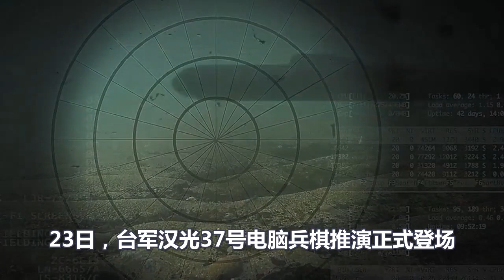台军疯狂兵推8天7夜！灵光一闪使出绝招逆势翻盘！绿营喜极而泣！不料被“美国爸爸”疯狂打脸！中国武统不用24小时！